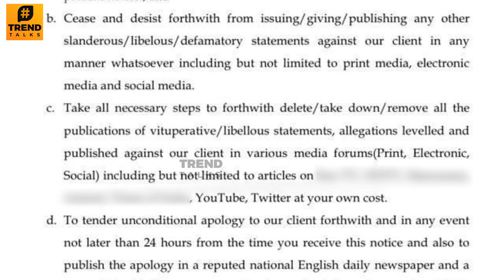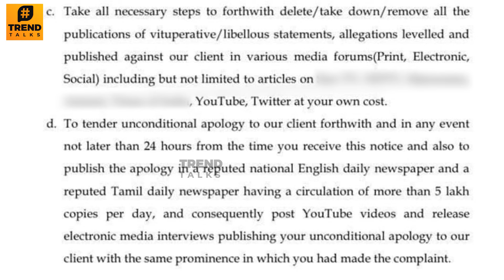Trisha Demands Compensation From AV Raju For Defaming - Koovathur 25 Lakh Issue | MLA Venkatachalam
Trisha Demands Compensation From AV Raju For Defaming - Koovathur 25 Lakh Issue | MLA Venkatachalam |  Trisha AV Raju Koovathur Resort Controversy Issue | risha Latest Speech About AV raju